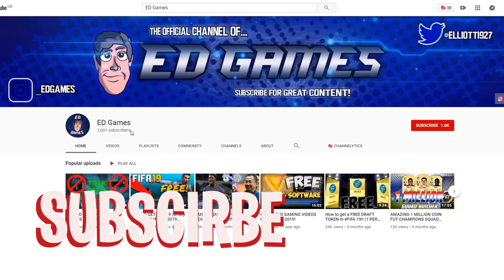HARRY ARTER RED CARD! - Cardiff City 1-1 Fulham - (30 AUG 2019)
CARDIFF CITY
FULHAM
HARRY ARTER
ARTER RED CARD
ARTER SENT OFF
HARRY ARTER RED CARD
ARTER RED CARD VS CARDIFF
CARDIFF VS FULHAM